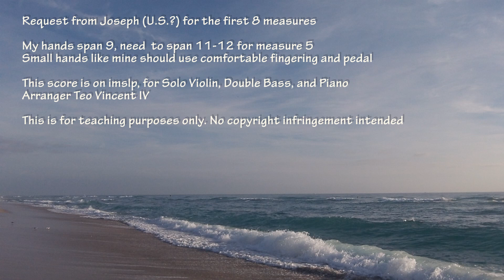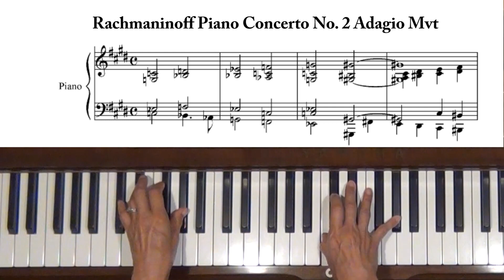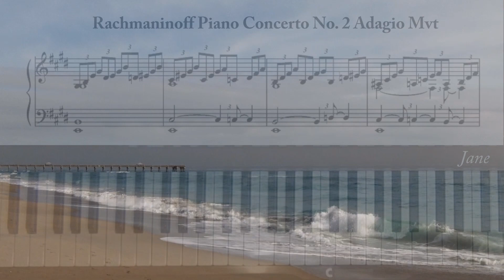Rachmaninoff Piano Concerto No. 2 Adagio Tutorial Part 1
Request from the U.S. This part is Level 6.